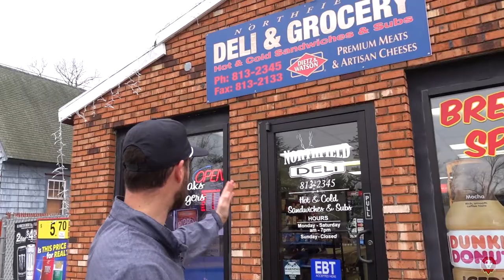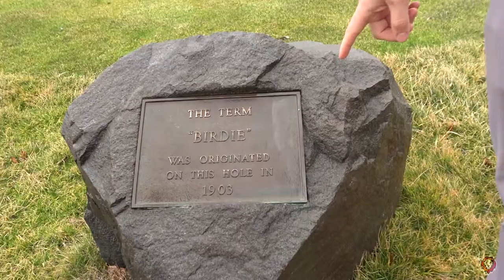SweetSpot with Joshua Kelly aka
It was awesome to hang with my big bruv in Atlantic City New Jersey. Really appreciate your time and sharing your SweetSpots with me and BarahNation

I am going to shoot 18undapar in 1 round of golf. Do whateva it takes. This is my journey.